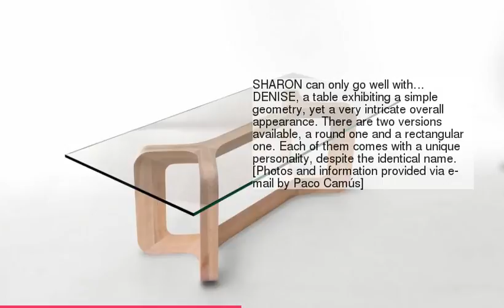unknown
1 :
2 :
3 :
4 :
5 :
6 :
7 :